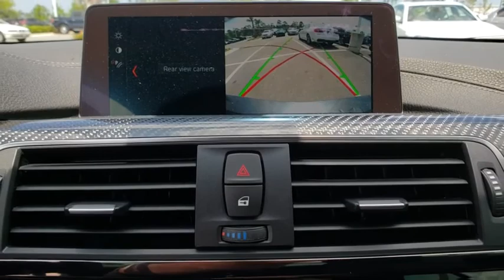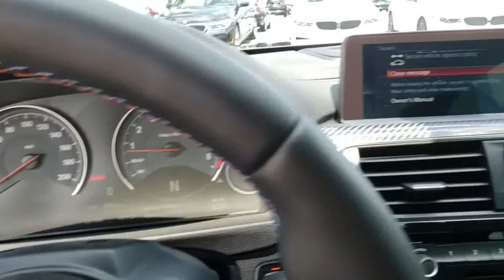2018 BMW M4 Daytona, Palm Coast, Port Orange, Ormond Beach, FL ED22870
1050 N Tomoka Farms Rd

Heated Leather Seats, Navigation, Back-Up Camera, Turbo Charged, TRANSMISSION: 7-SPEED M-DOUBLE CLUTCH... Alloy Wheels, Rear Air, Onboard Communications System. SEE MORE!KEY FEATURES INCLUDEOnboard Communications System, Navigation, Rear Air, Heated Driver Seat, Back-Up Camera Leather Seats, MP3 Player, Keyless Entry, Rollover Protection System, Electronic Stability Control.OPTION PACKAGESTRANSMISSION: 7-SPEED M-DOUBLE CLUTCH W/DRIVELOGIC. BMW M4 Convertible with Mineral Grey Metallic exterior and Black Extended Merino Leather interior features a Straight 6 Cylinder Engine with 425 HP at 5500 RPM*.EXPERTS ARE SAYINGKBB.com's review says As with the 4 Series, the M4 boasts plenty of premium amenities and handsome design inside and out. But the M4's biggest appeal is its startling performance..VISIT US TODAYThere are many reasons why people visit Fields BMW of Daytona from the Daytona Beach, Ormond Beach, Port Orange, Palm Coast, Deland, Jacksonville and St Augustine, Florida areas for a used car in Daytona Beach. One reason is our selection of quality sought-after pre-owned vehicles. The second is our commitment to our customers. At Fields BMW of Daytona we don't believe in gimmicks, just good cars and great people.Horsepower calculations based on trim engine configuration. Please confirm the accuracy of the included equipment by calling us prior to purchase.